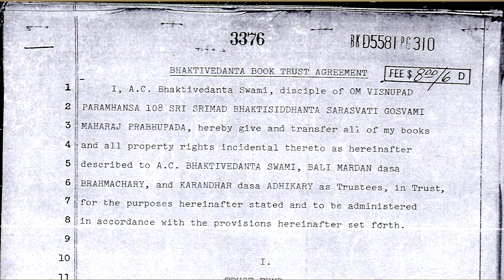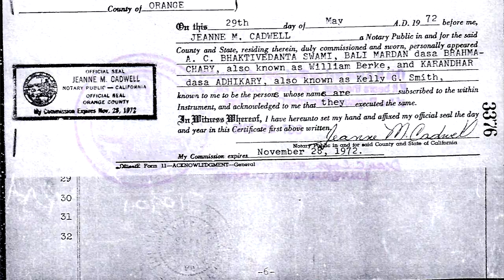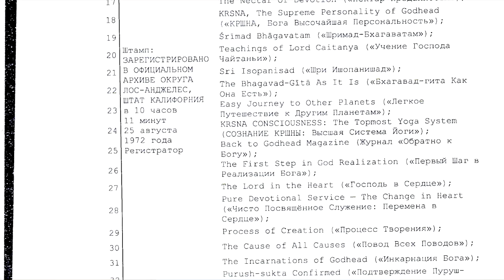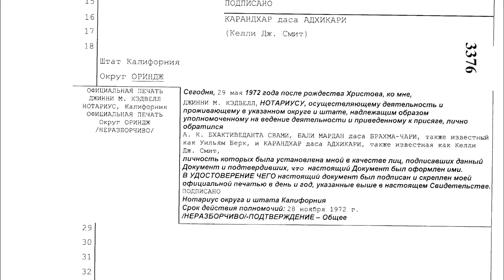Bhaktivedanta Book Trust | Part 1. The idea and history of the creation of the Trust.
The first part describes the idea and history of Śrīla Prabhupāda's creation of Bhaktivedanta Book Trust.